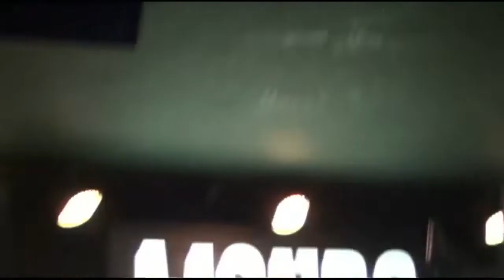2011.11.20 Vigo, Spain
No Use For A Name live
at Mondo Club, Vigo, Spain
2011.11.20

Time Stamps:
00:00 Intro
00:54 Not Your Savior
04:22 I Want To Be Wrong
07:20 Angela
10:05 Coming too Close
12:54 Chasing Rainbows
16:13 Soulmate
20:35 Six Degrees from Misty
23:10 Friends of The Enemy
27:06 Any Number Can Play
29:26 Under the Garden
32:51 Fatal Flu
35:47 Slowly Fading Fast
39:54 Invincible
42:15 On the Outside
46:07 Why Doesn't Anybody Like Me?
50:33 Justified Black Eye
52:56 Dumb Reminders
55:53 The Answer Is Still No
58:25 International You Day
1:03:54 Via Munich
1:06:33 Let Me Down
1:10:00 Biggest Lie
1:12:05 Feeding the Fire

// Note //
mashup with them:
bootleg dvd

// If any issues, lmk, leave the comments pls. This video will be deleted.